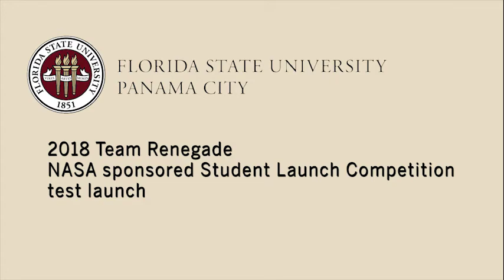Team Renegade test launch, no sound, Samson, AL 02 24 18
Six engineering students and their faculty advisor Md Shafiul Islam, from Florida State University Panama City are participating in the NASA sponsored Student Launch competition this April. The team has designed and developed a reusable rocket that must reach 5,280 feet on the dot with an electronic payload tasked of target detection. This is a real-time target detection system that correctly identifies all the targets on the field. A camera is placed in the nose cone of the rocket and upon its descent it must recognize and take an image of three differently colored 40 foot by 40 foot tarps placed on the ground. Data will be stored electronically and will be reviewed after the launch is concluded.

Participating in the project are Jennifer Canady, project manager, George Jones, financial officer, Emily Crews, chief engineer, William Jones, hardware engineering, Kayla Cameron, software engineer and Dean Revell, safety officer.